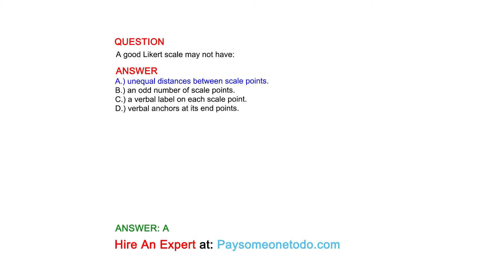A good Likert scale may not have:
QUESTION

ANSWER
A.) unequal distances between scale points.
B.) an odd number of scale points.
C.) a verbal label on each scale point.
D.) verbal anchors at its end points.